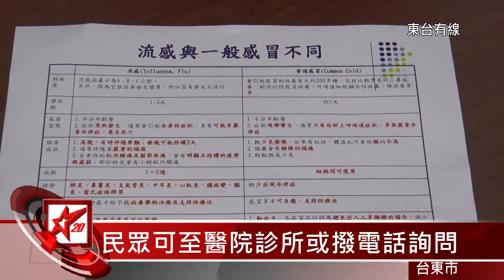20160930 秋季流感季節疫苗全國開始施打